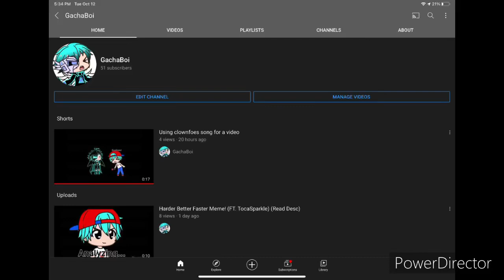YOU GUYS ARE GONNA GET ME TO WHERE I CAN AN BE MONITIZED-